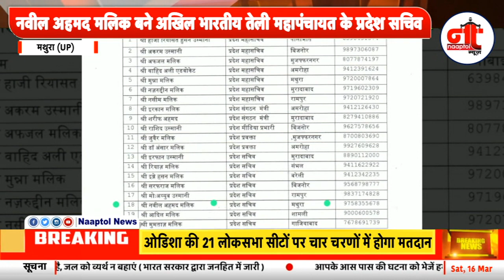मुरादाबाद- अखिल भारतीय तेली महापंचायत के प्रदेश सचिव बने नवील अहमद मलिक